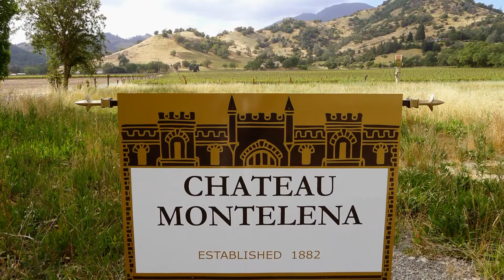CHATEAU MONTELENA - THE INJURED BLACK SWAN - ERNESTO CORTAZAR - THE SWAN'S TALE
Piano Music Ernesto Cortazar 'The Swan's Tale' from the album 'The Swan's Tale'